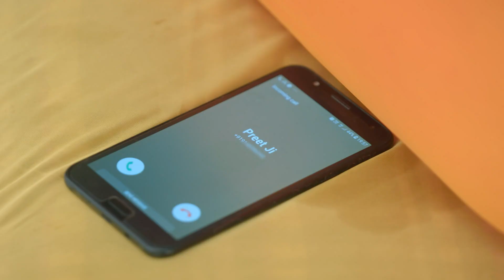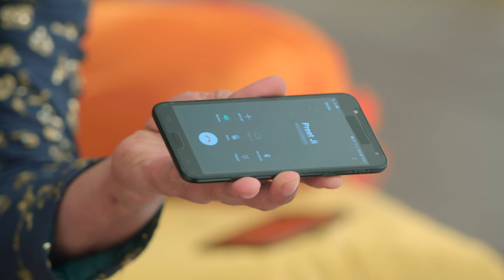Rani चतुराई से Champa के plan के नाकाम कर देले | Apna Time Bhi Aayega | Episode 132 | Zee Ganga